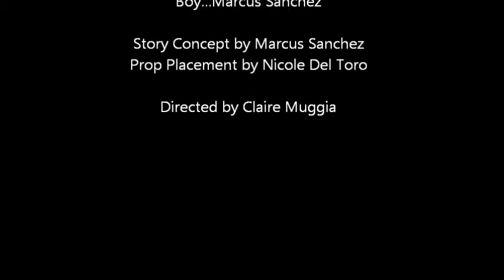Scary Stories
From the creative mind that brought you "Scary Stories, Part 1" and
Scary Stories, Part 2" through his filmic partnership with Antonio, revisit his first masterpiece ~ SCARY STORIES